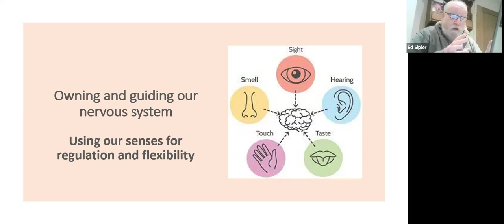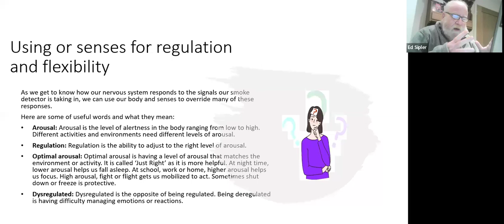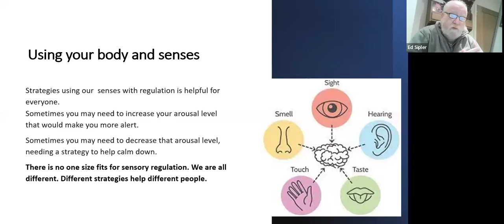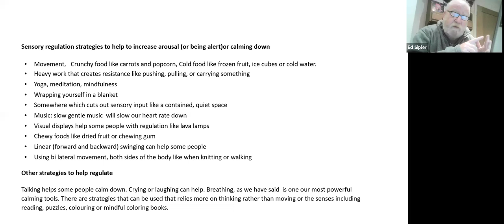Part 5 - Owning and guiding our nervous system: using our senses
This set of video resources introduce you to how the Polyvagal theory, developed by Stephen Porges and Deb Dana can support our well-being. Their work opens up a new way of viewing our nervous system, allowing for new ways of working, giving us hope and possibility. Our wellbeing is dependent on a functional and adaptive nervous system, which has as much to do with our body as our mind.

The videos have been produced by Ed Sipler, Health Development Specialist at South Eastern Health & Social Care Trust in Northern Ireland and they accompany a self help booklet and worksheets he has developed for adults.

ASCERT work in Northern Ireland addressing alcohol, drugs & other substance related issues, ensuring young people, families & individuals are supported to deal with the challenges of addiction. We provide effective prevention, intervention, & support services, reducing harm & supporting positive change.

You can find out more about what we are doing through these links: